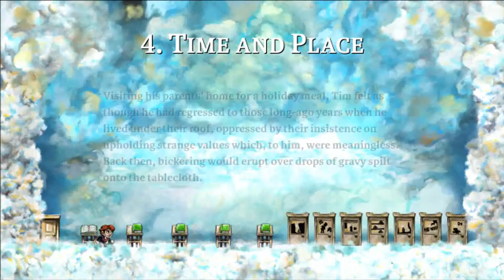Braid - zvijezda 3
Braid - 3rd star

Treću je vrlo lako naći. Nalazi se u World 4-5 gdje kao i prije usporavate vrijeme kako bi došli do nje. Na jednom dijelu morate i umrijeti kako bi se pozicionirali za skok preko biljke.

Developer: Number None, Inc.
Publisher: Microsoft Game Studios
Release: August 6. 2008
Genre: Puzzle, platformer
Platform: PS3, Xbox 360, Windows PC